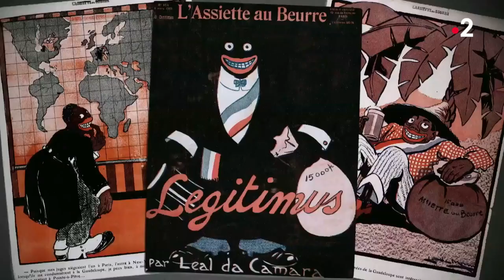Histoires d'un nation : l'arrière-grand-père et la grand-mère de Pascal et Samuel Légitimus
Dans cette extrait de la nouvelle série documentaire Histoires d'une nation (2018) Samuel et Pascal Légitimus racontent les destins hors du commun de leur arrière-grand-père Hégésippe Jean Légitimus et de leur grand-mère Darling Légitimus, originaires respectivement de Guadeloupe et de Martinique.